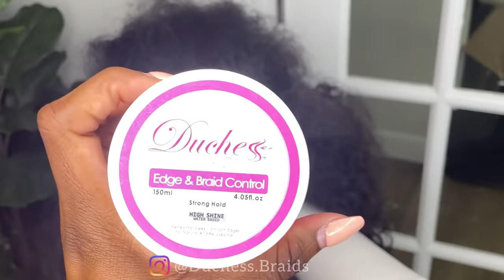Half Fulani Braids with Curly Sew-in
To enroll in my Online Braid Course, click the link below and start learning right away.
Duchessbraids.com/shop